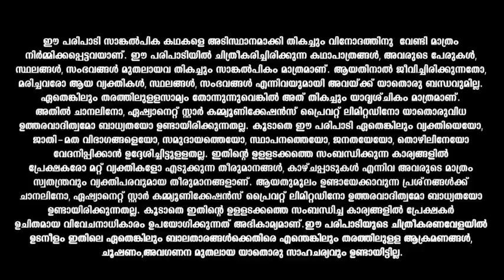Ammayariyathe സച്ചിയ്ക്ക് നേരെ കൊലവിളിയുമായി നീരജ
Separated by unfortunate circumstances, will Aleena reunite with her estranged mother, Neeraja, and avenge her mother's rapists?